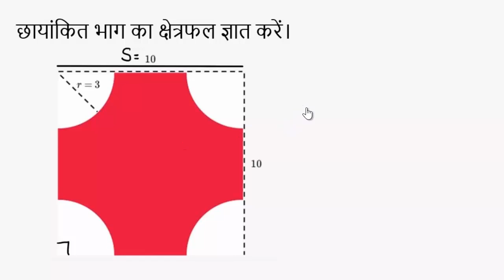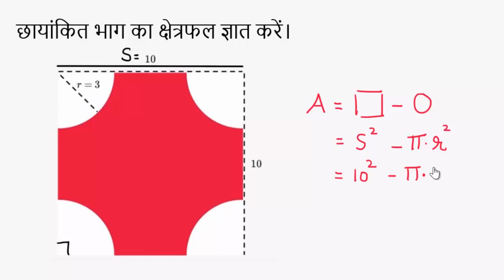185 छायांकित भाग का क्षेत्रफल कक्षा 10 ख़ान अकेडमी